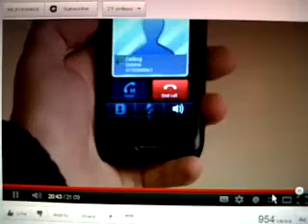VID-20121001-00018.3GP cameron gives carl money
Camerons gives his share of money to Carl 28th September 2012